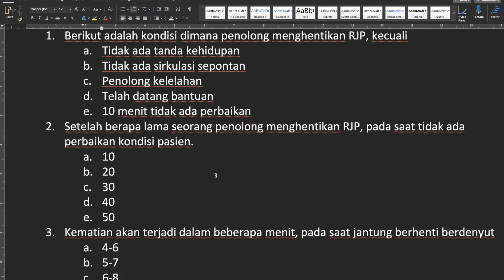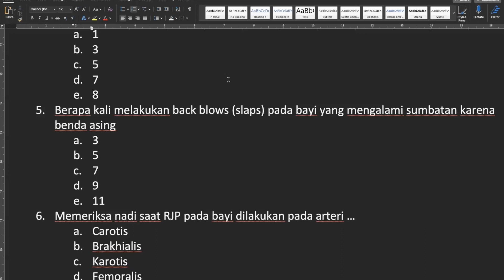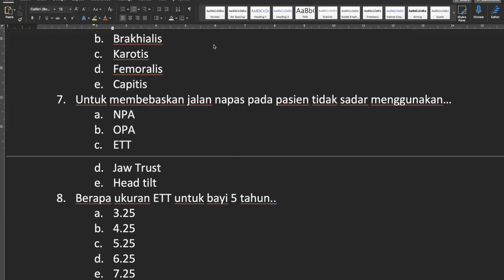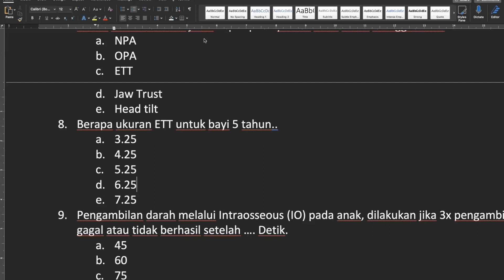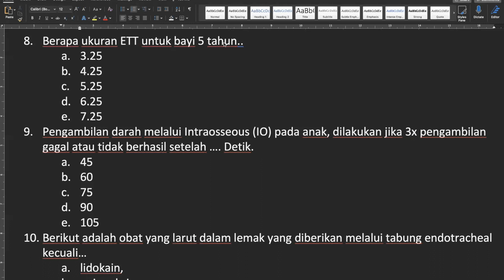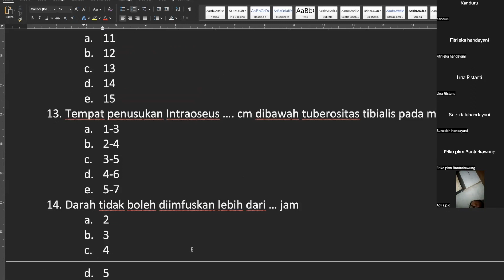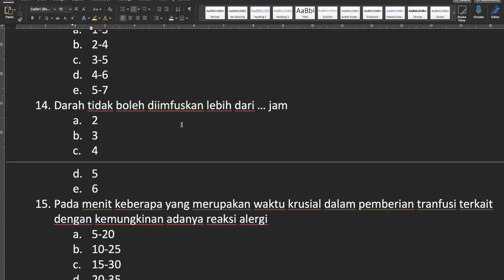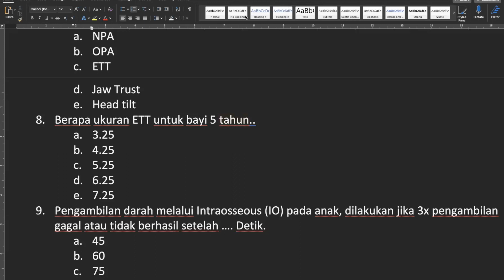Pembahasan 29 Juli 2022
Ini adalah pembahasan zoom tanggal 29 Juli 2022